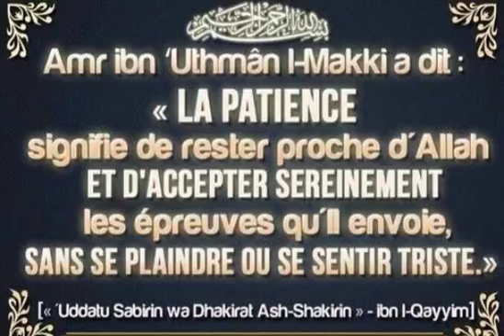LA PATIENCE (MASHAALLAH)🤲👍👍